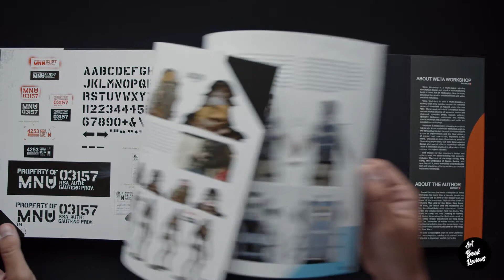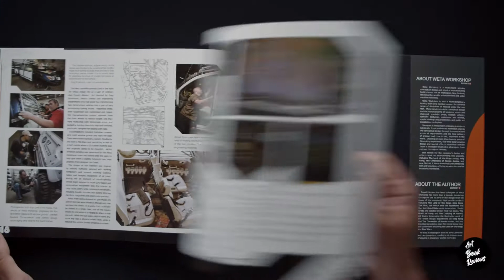The art of District 9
Review of the art book: The art of District 9